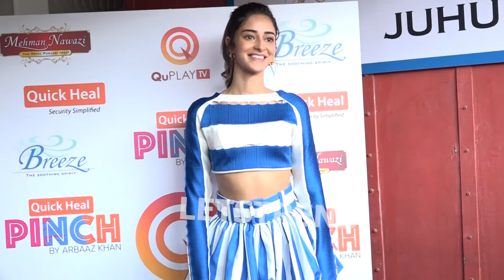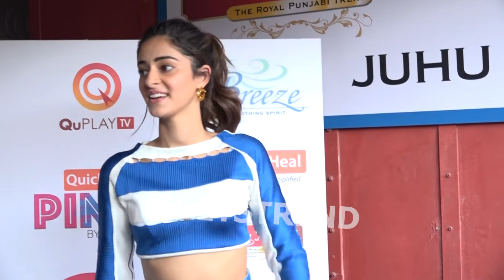ANANYA PANDEY SPOTTED AT JUHU FOR ARBAZ KHAN CHAT SHOW 02